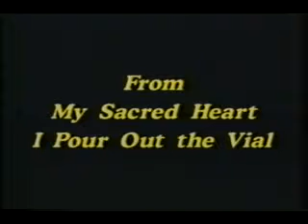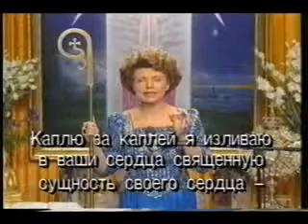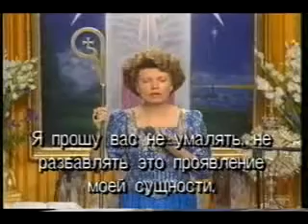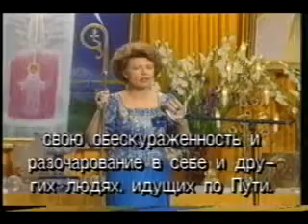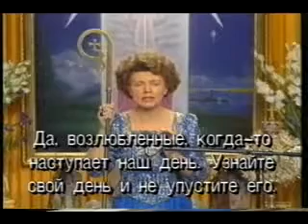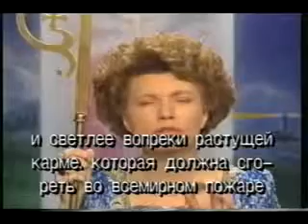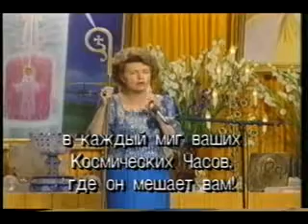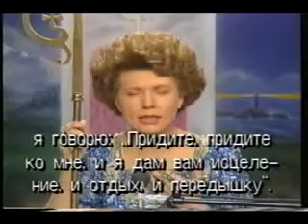Диктовка Иисуса Христа